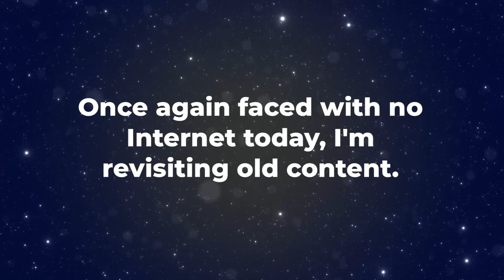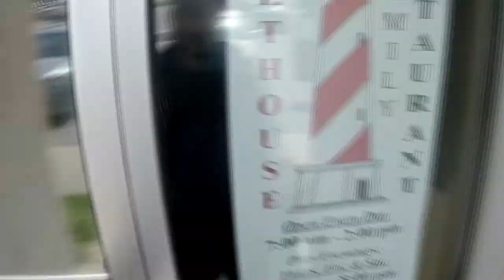Day 2 Without Internet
Found more video on my HD. Prepare for a long bicycle ride from Springfield, Illinois to Rochester's finest dining establishment.